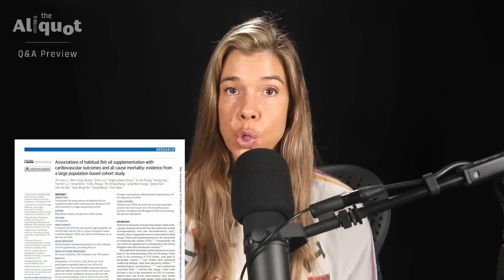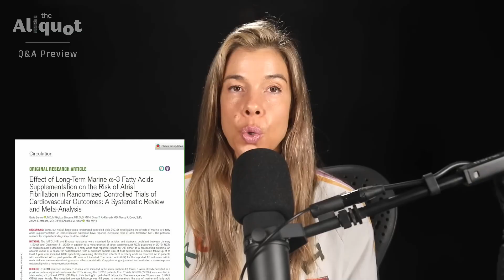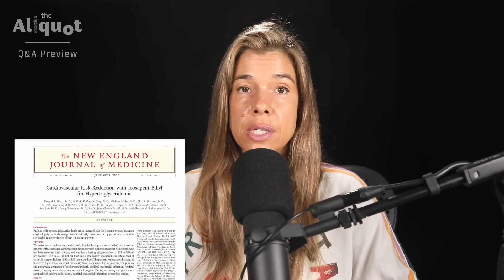Does Fish Oil Increase Risk of Atrial Fibrillation (AFib)? - Rhonda Patrick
In this video, Rhonda discusses:

• Her thoughts on the following study claiming people taking fish oil have an increased risk of atrial fibrillation and stroke
• The difference between relative & absolute risk when it comes to fish oil & AFib
• Why, even if fish oil increases AFib risk, it also lowers risk of coronary heart disease, kidney stones, liver cancer, dementia, cardiovascular-related morality, and all-cause mortality
• Why she doesn't recommend free fatty acid form omega-3
• Her omega-3/fish oil intake recommendations given the totality of the scientific evidence

This clip is a segment from one of our live Members-only AMAs with Rhonda, hosted every month. Join in on the next one by signing up here:

After watching the video, you'll see why I'm still super bullish on omega-3. Learn how to choose the right fish oil supplement in our free guide: